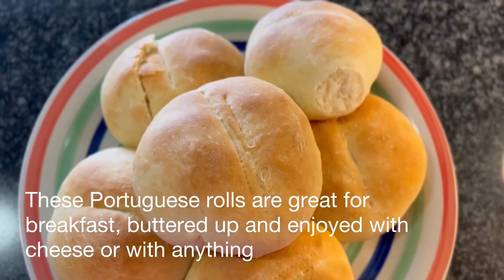Portuguese rolls/bread recipe | secret tricks bakers are hiding from you | Nando's Bread Roll